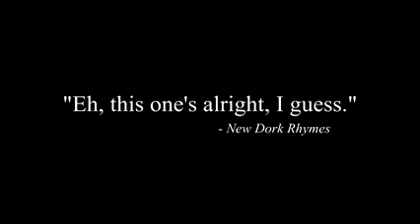One Night at Flumptyś 3 trelher oficial